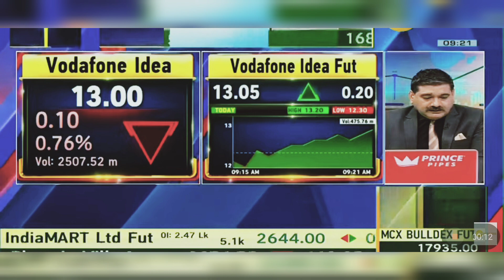Vodafone Idea Share News Today: Vi Share News Today | 25th April 2024